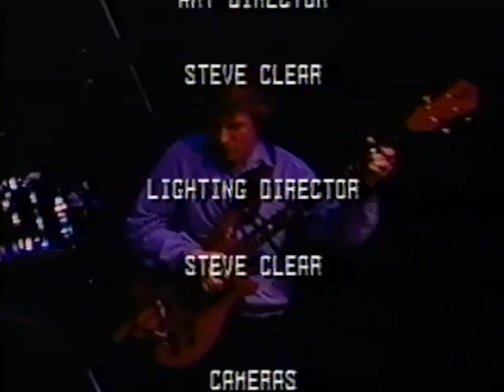The Trouble Is in Your Set #70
The 70th episode of cable tv show "The Trouble Is in your Set" features jazz trio Duos. Also "Danny Ray Explains the Low Budget Satellite" (comedy). The host is Greg Ziesemer.